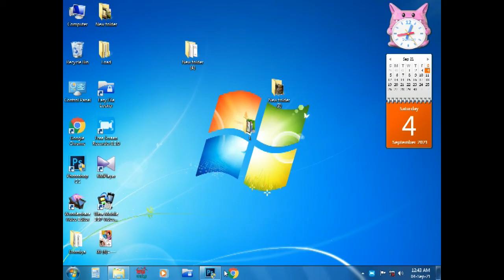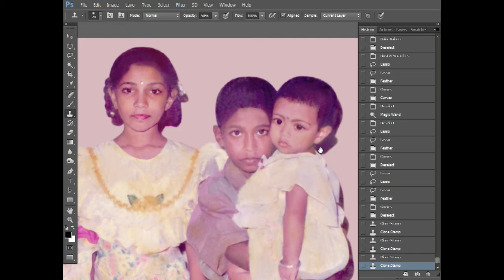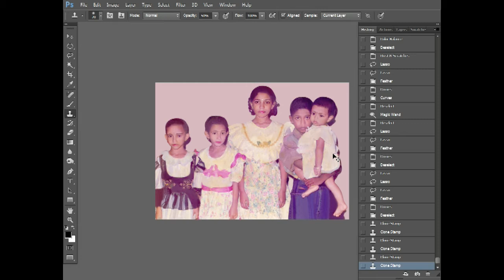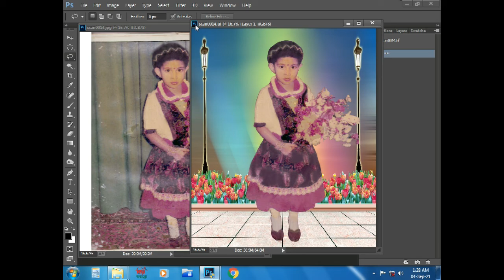Do Make Old And Waste Photo Possibly New Photo.নষ্ট ও পুরানো ছবি থেকে নতুন ছবি তৈরি করতে ভিডিও দেখ।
Hello, I am NS Sumon. I am a You-tuber. My Channel Name Is Computer & Mobile Vlog. The Channel Will Be Activated For All Solution Of Computer Hardware, Software & Networking And Other Activities For Mobile Apps. I Also Editor Of Funny Programmer, Temple And Others.